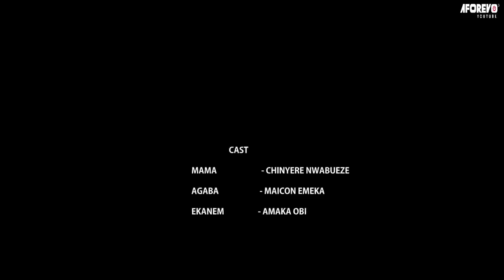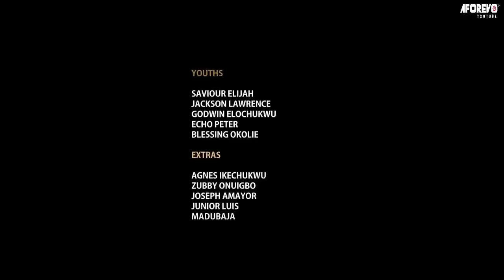They Banished Me 2 D Evil Forest While I Was Heavily Pregnant But God Saved Me&My Unborn Baby/Movies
In this Nigerian movie, Starring: Chinyere Nwabueze, Emeka Maicom, Amaka Obi and other Nollywood actors.